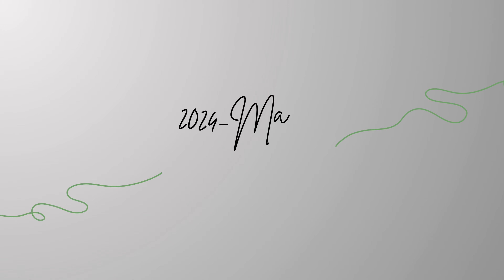4K Qatar Explore 🇧🇭 | Metro station | Almost sarra Kam hogaya hai 😊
Bismillahir Ramanir Rahim.
In the name of Allah, Most Gracious,
Most Merciful.